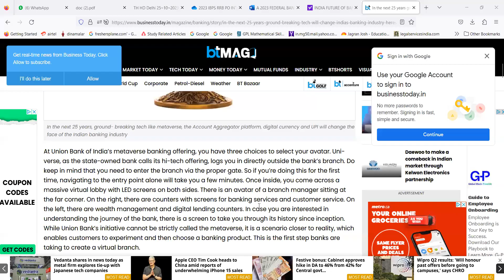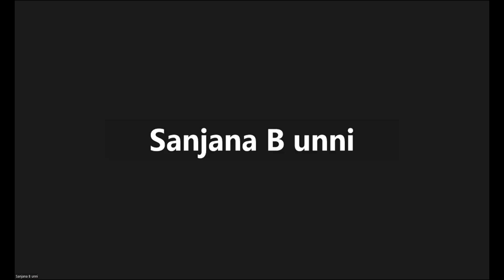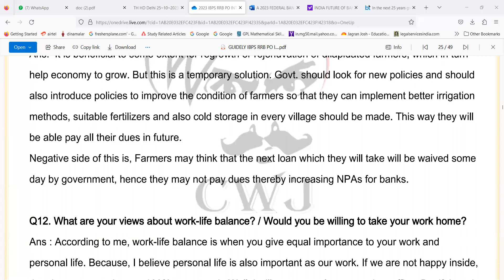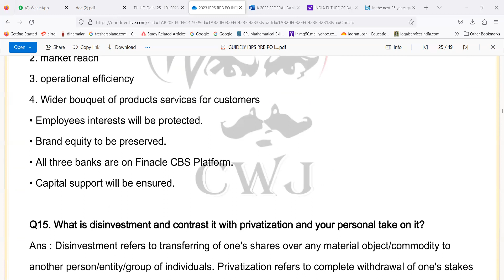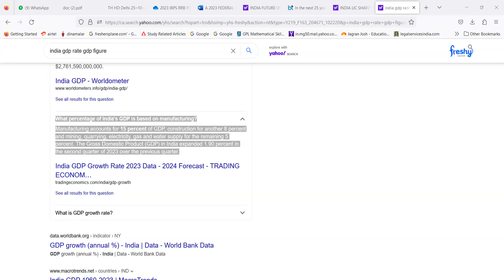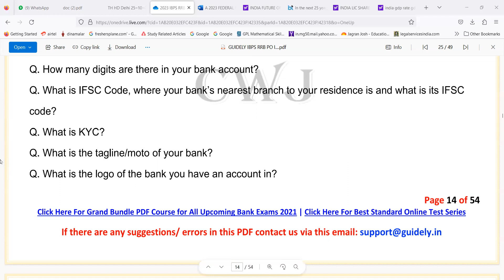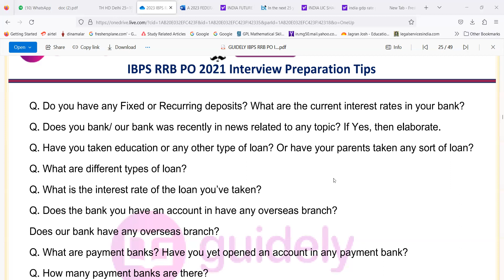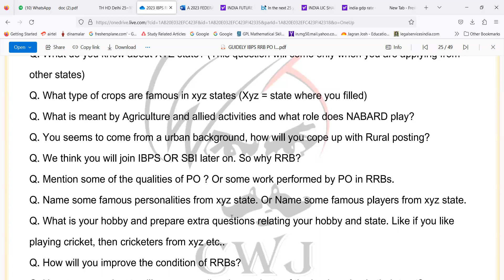IBPS RRB PO SCALE 2/3 INTERVIEW CLASS 25102023 --TEN